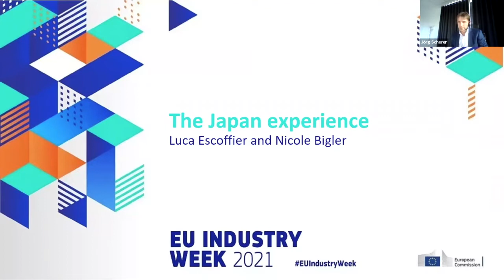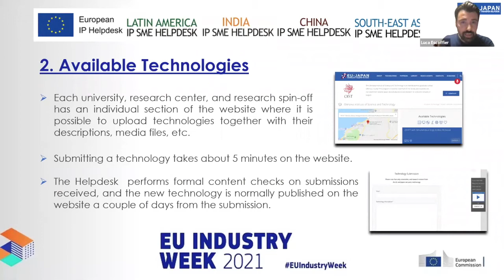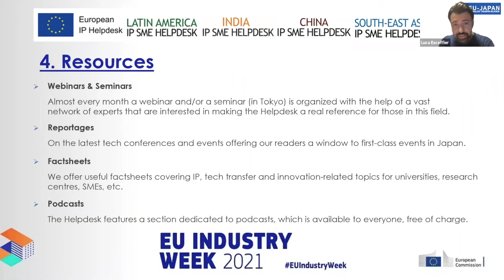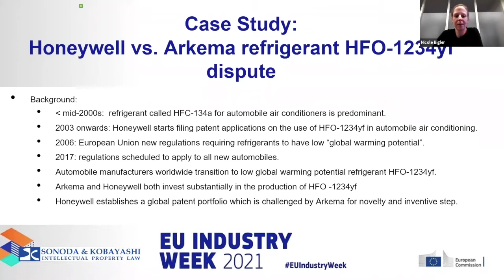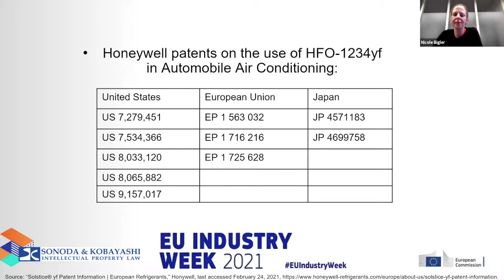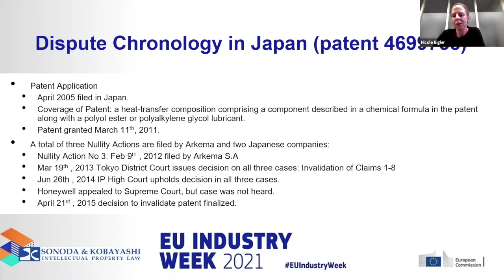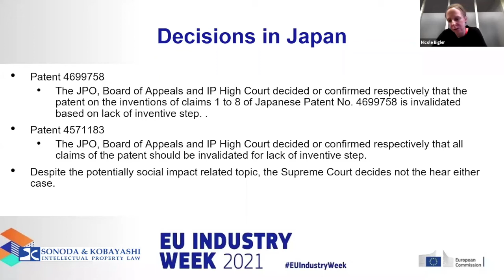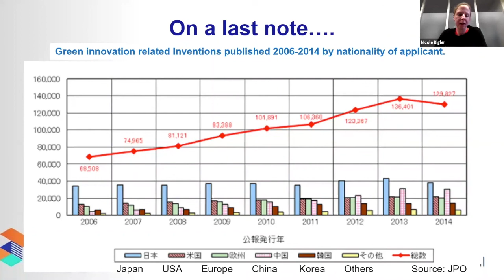The japan experience: L. Escoffier (EU Japan Tech Transfer Helpdesk) N. Bigler (Sonoda & Kobayashi)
INTERNATIONAL CASE STUDIES: The Japan experience I Luca Escoffier I EU Japan Technology Transfer Helpdesk.
Nicole Bigler I Sonoda & Kobayashi Introduced by moderator I Jörg Scherer I European IP Helpdesk.

This EU Industry Week 2021 virtual event focused on the theme of the European Green Deal and consider the following questions: Are we ready? and What are the main IP challenges for the Green Deal?

This session was organized by the IP Helpdesk, which provides free-of-charge, first-line support to European small and medium-sized enterprises (SMEs) on IP management, protection and enforcement. Consisting of five dedicated regional Helpdesk services covering China, Europe, Latin America, India and Southeast Asia, the IP Helpdesk caters to the individual needs of businesses operating in those markets. In addition, the regional Helpdesk for Europe specifically assists EU SMEs and researchers in dealing with IP issues in the context of EU-funded research and innovation projects.

Offering a broad range of informative material, a Helpline service as well as a diverse training calendar, the IP Helpdesk's overall goal is to support IP capacity building along the full scale of IP practices: from awareness to strategic use and successful exploitation.